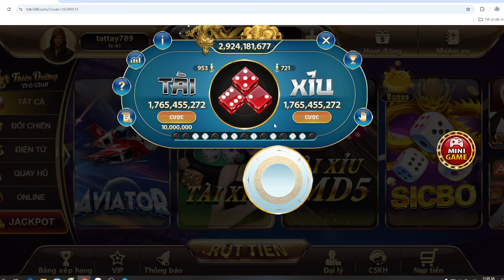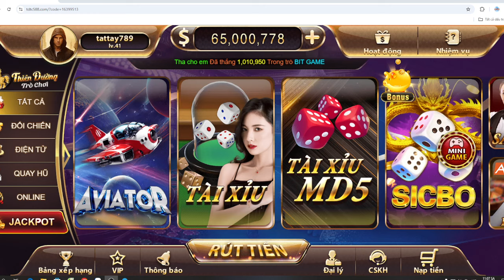Cf68 - Link Tải Cf68 | Chia sẻ full mẹo bắt cầu tài xỉu cf68 cực đỉnh cho anh em về bờ - tải cf68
🎁 Link tải game dưới bình luận

❇️ Nội dung của video chia sẻ tất tần tật cách chơi tài xỉu cf68, cách bắt cầu tài xỉu cf68, cách soi cầu tài xỉu cf68 có tỉ lệ thắng cao nhất, giúp đỡ AE lan tỏa những điều tích cực đến cho cộng đồng. Lưu ý : "đây không phải là video quảng cáo". Cập nhật link tải cf68 chuẩn nhất mới nhất cho anh em.

❇️ CAM KẾT NỘI DUNG KHÔNG QUẢNG CÁO CỜ BẠC, KHÔNG KHUYẾN KHÍCH CHƠI CỜ BẠC
Là một Youtuber về MMO việc của mình là REVIEW về con game tài xỉu online cf68 sau đó đưa ra nhận xét và đánh giá về cổng game cf68 giúp anh em an toàn khi chơi. Và chia sẻ hướng dẫn anh em những cách bắt cầu tài xỉu cf68 mang tính chất tham khảo. Đánh giá dựa vào việc tải app cf68, nâng cấp VIP, nạp tiền và tất cả những tính năng của app .v.v. Mục đích là để Review. Không khuyến khích và không chịu trách nhiệm nếu các bạn làm theo

© Bản quyền thuộc về kênh LLL MUSIC